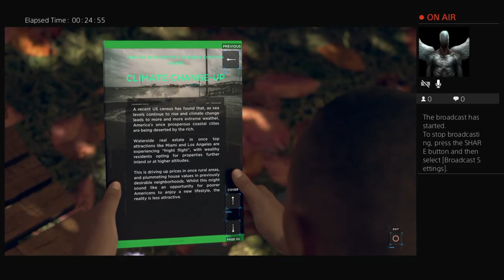Detroit become human pt1